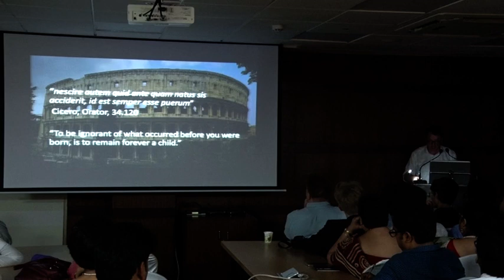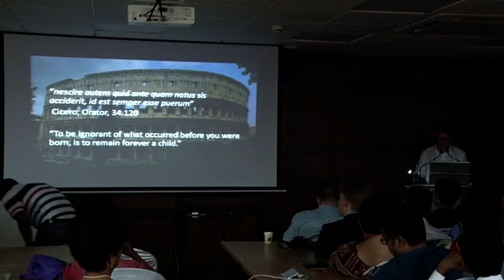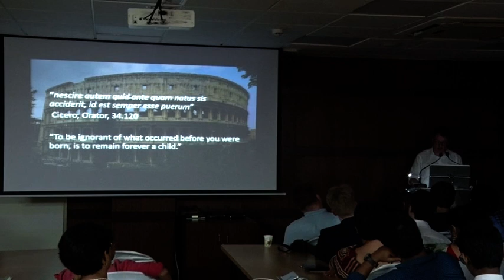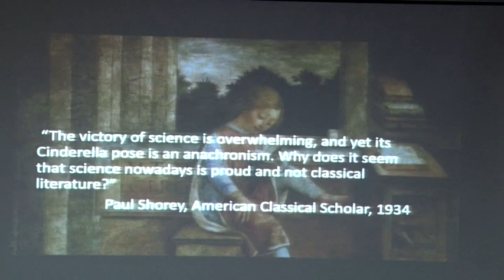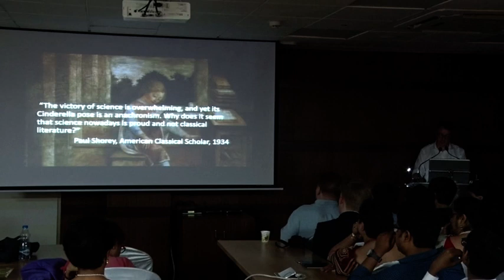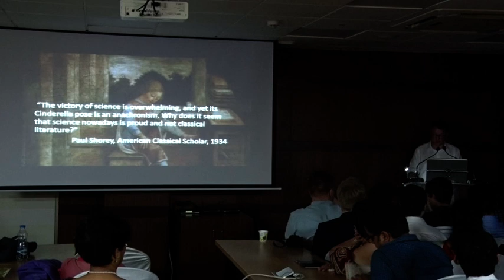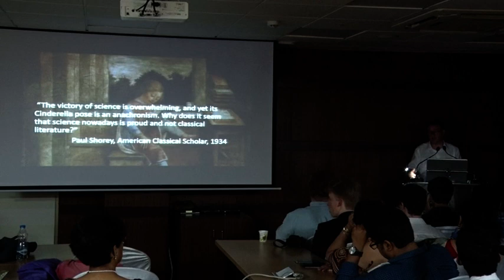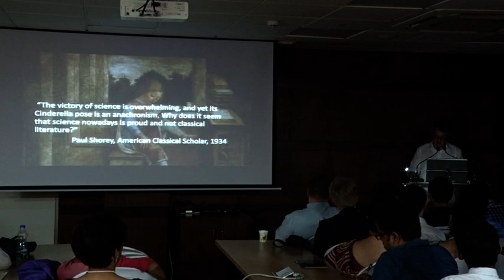Lecture by Steven Kennedy (Classics why It Matters) Part-2